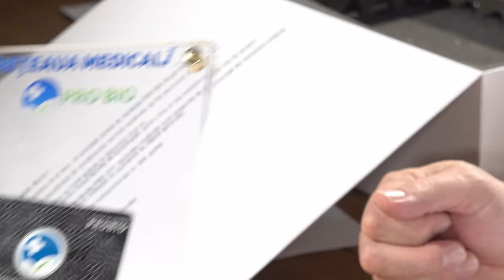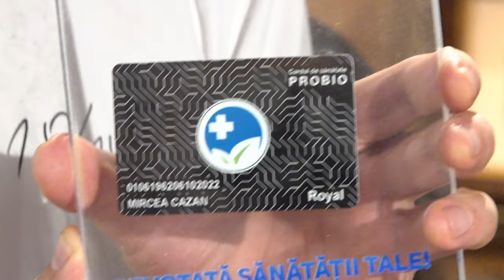One - man - show: Mircea Cazan | Laivu' lu' Enache #36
🔥 Laivu' lu' Enache Podcast #36 cu Mircea Cazan

💥00:00 - Intro
💥01:40 - el nu face glume, el povestește fapte de viața
💥 02:40 - moment muzical Romica Puceanu
💥 04:56 - o sa radeti de nu mai puteti tne camerele
💥 10:52 - Moment muzical - Lelita Ioană
💥 12:25- Irina si Benone
💥  15:59 - prima mea plecare in grecia...
💥 20:39 - moment muzical
💥 27:49- jucam Tetris
💥 38:11 - cine are curajul sa asculte ce e voiajul
💥43:25 - eșt primul căruia i-a dat acordeonul, aici in direct
💥 46:25 - ...cand se duce luna la culcare...
💥 54:43 - si ti-ai intemeiat si o familie...
💥57:43 -...mana birjar
💥 01:09:21 - moment muzical

Mircea Cazan este invitat la podcast-ul ”Laivu' lu' Enache” ...